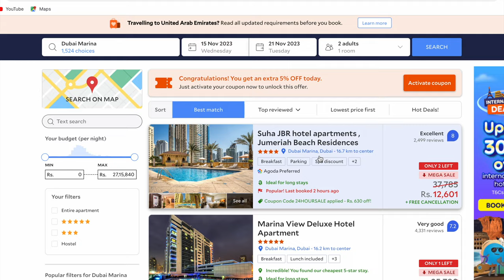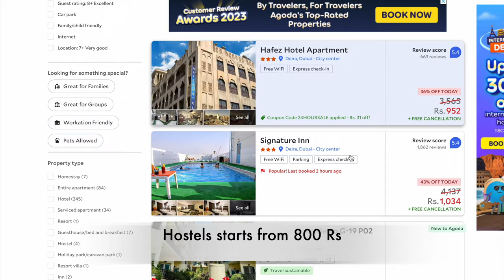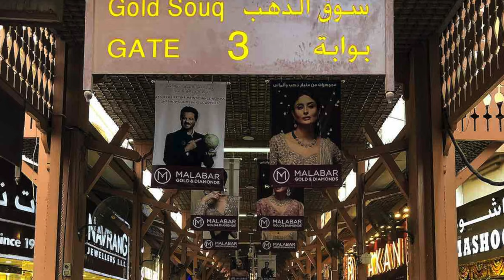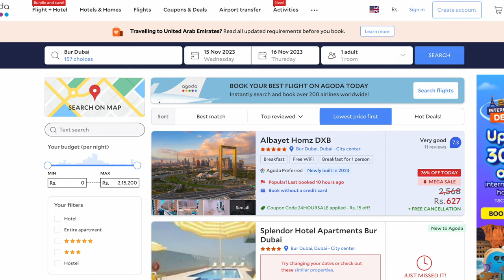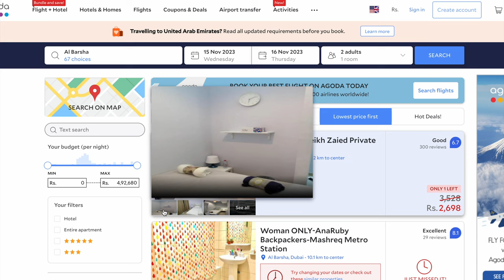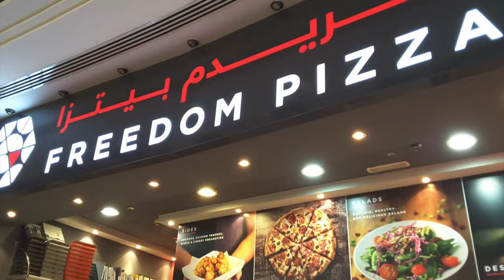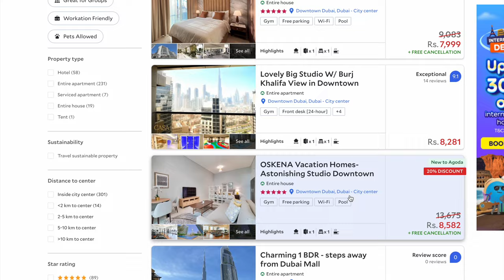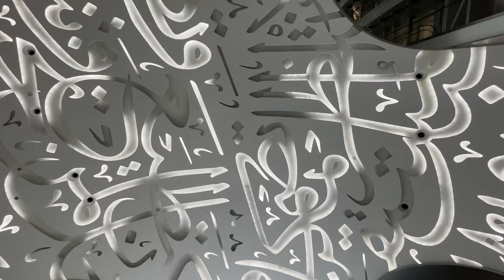Where to stay in DUBAI | Travel Guide |Best areas to stay | Budget Hotels in DUBAI Food options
Are you Planning for DUBAI THIS YEAR ,but are confused where to stay? Dont worry guys, we have found a perfect solution for once and all.  If you fall under the category of Budget traveller or Medium spender or you are some fancy traveller who loves luxury. Then we have found all the options for you  to stay and all the attractions & food options nearby.
Dubai me kaha rahe
Places to stay in Dubai
Where to stay in Dubai
Best areas to stay in Dubai
Budget stays in dubai
where to stay in dubai for tourists
 Dubai total cost
dubai total kharcha
dubai ghumne ka kharcha per person
dubai cost from india

tourist places Dubai shopping Dubai mall Dubai vlog Dubai Burj khalifa

We went to DUBAI in Nov 2022. And for that we booked our flight tickets in JULY 2022.

we booked the tickets through @skyscanner
We booked all the attractions from KLOOK @klooktw

we stayed in Diera on Day 1 at Avani -

On day 2 to Day 5 we stayed at city max hotel in Al Barsha-

On Day 6-7 we stayed in an Apartment in Bur Dubai-Westzone Plaza Apatments